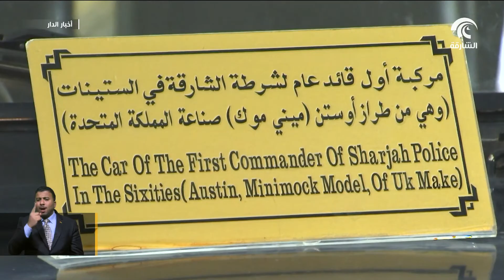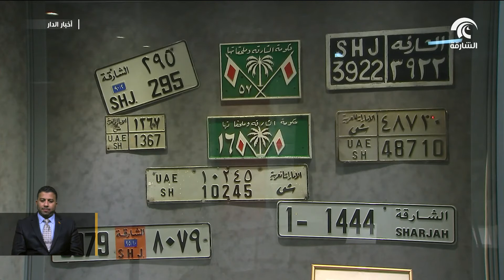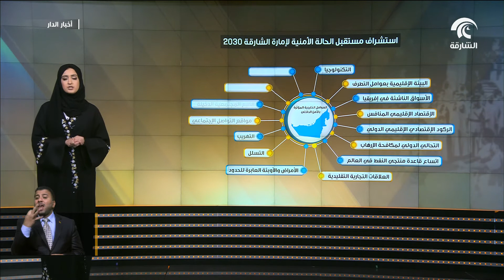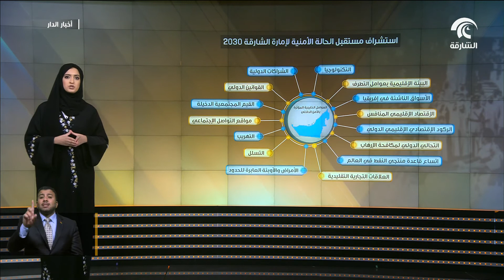متحف شرطة الشارقة . ذاكرة وطنية تاريخية تحكي فصولآ من الأمن و الأمان